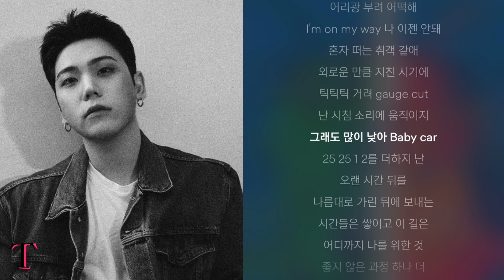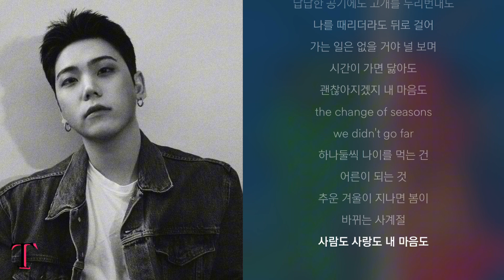럭셔리빌라 (LUXURY VILLA) - Off Village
‘’the change of seasons’’